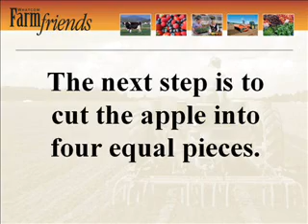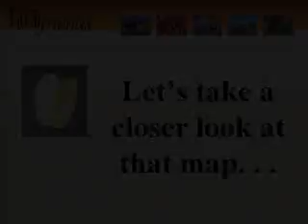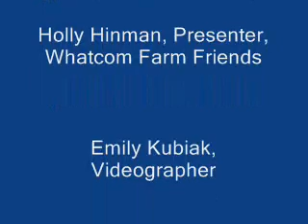Earth as an Apple - A Demonstration about Farmland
The amount of arable land that we have on Earth is limited. The Earth as an Apple demonstration is a hands on activity to show the small percentage of all land that can grow food. In this video Holly Hinman of Whatcom Farm Friends (Lynden, WA) does the demonstration with community members visiting a farm tour in September 2010. The video also addresses the scale of our farmland base in Whatcom County, WA.